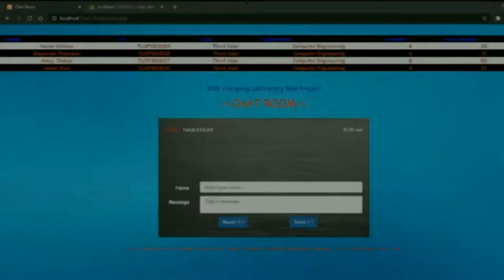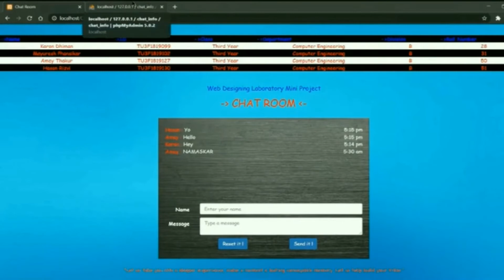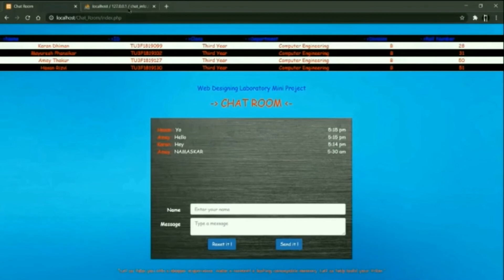CHAT ROOM USING HTML, PHP, CSS, JAVASCRIPT, AJAX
It is a simple Web-Based Chat Application using HTML, PHP, CSS,  JavaScript, Ajax.

We propose an application that allows users to create a chat room with
a live server and share messages or talk while on the road. Create an
instant messaging system that allows users to interact with one another
while still being simple enough for a beginning user to utilize. For
example, a real-time chat room (online). The chat application is
straightforward. It doesn't require a login, has AJAX-style functionality.
and will support numerous users. It consists of two applications: the
client app, which runs on the user's device, and the server program,
which is hosted to operate the chat room live over the network.

LINKS:
Amey Thakur